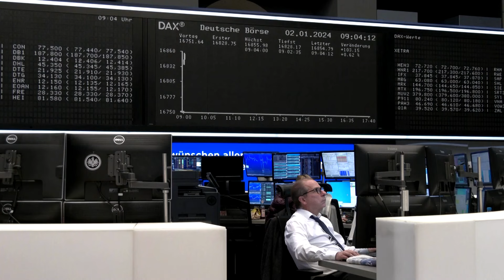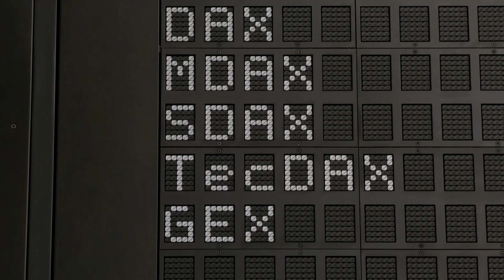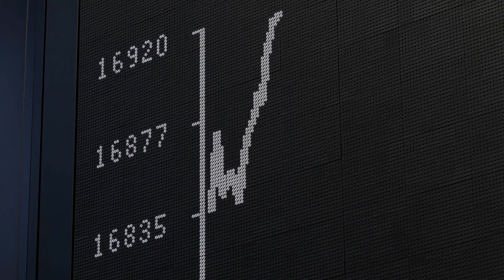Börsenauftakt 2024: Dax startet höher ins neue Jahr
Der Optimismus der Dax-Anleger vom Jahresende hält auch am ersten Handelstag 2024 an. Der deutsche Leitindex notiert zur Eröffnung ein halbes Prozent höher bei 16.837 Punkten.